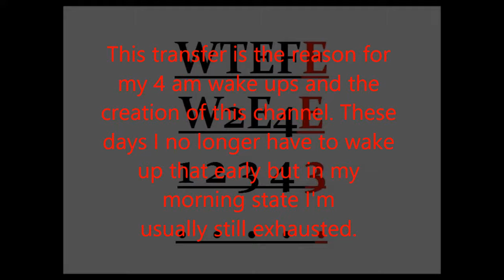WTEFE305 EmDrive's cousin: Cannae Drive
With all the denouncing by the general body of physicists, exhaustless drive inventors are getting bold.